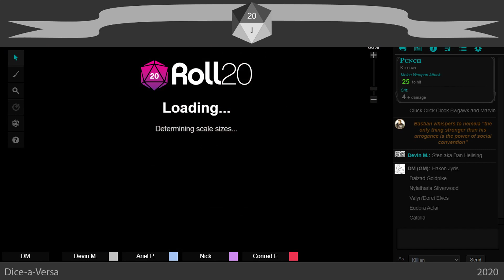The Delve Session 15 - Exposition Expose